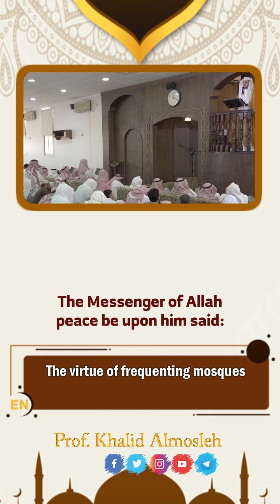The virtue of frequenting mosques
فضل كثرة الخطا إلى المساجد